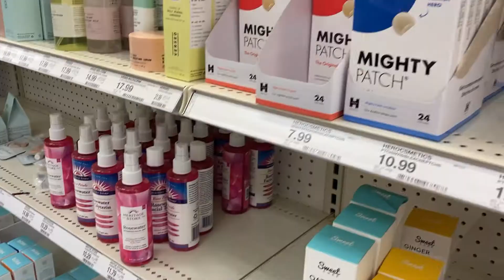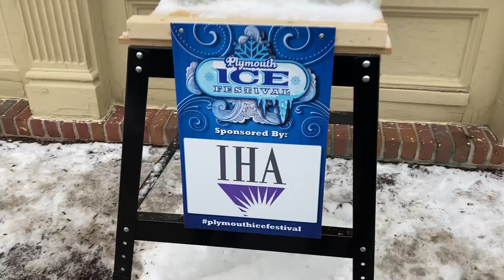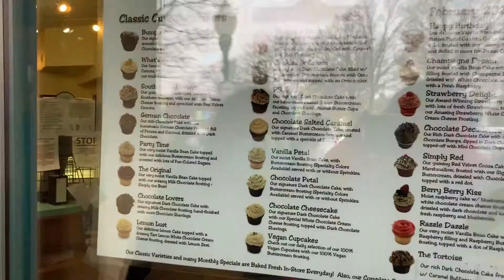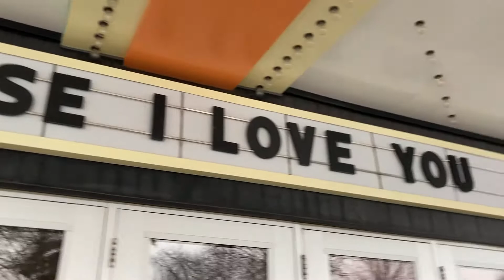Valentine's Day Vlog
My friend Sakthi and I, realizing that we were both single for Valentine's Day this year, decided to take a day for ourselves and be each other's valentines. Here's how that went.